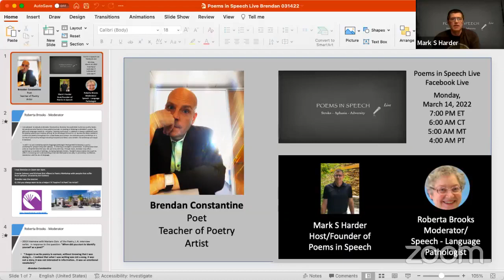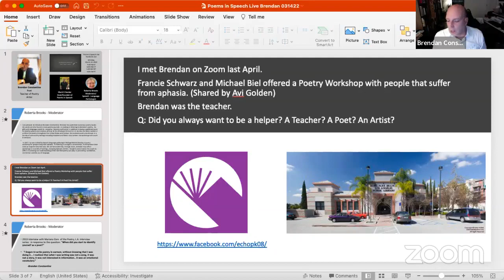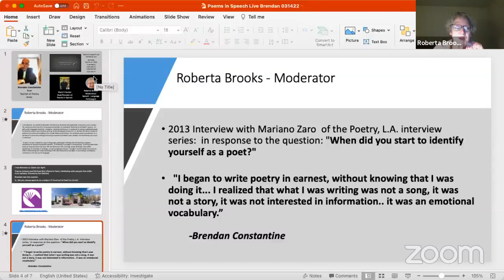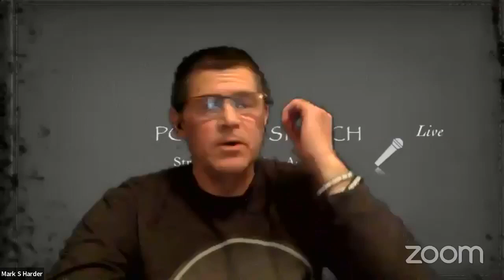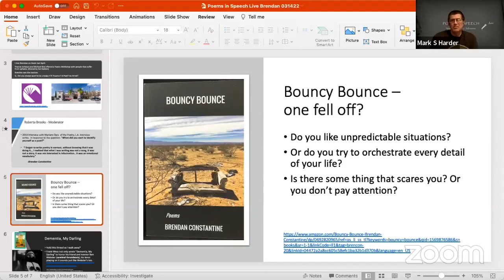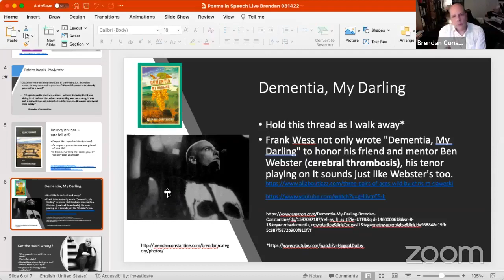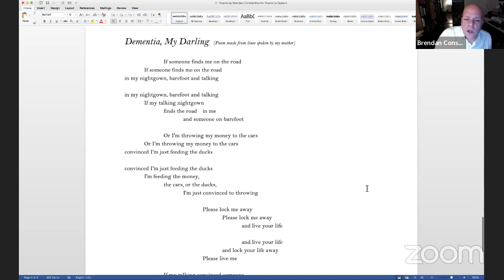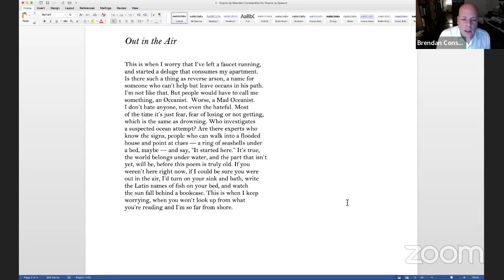Poems in Speech Live with Brendan Constantine